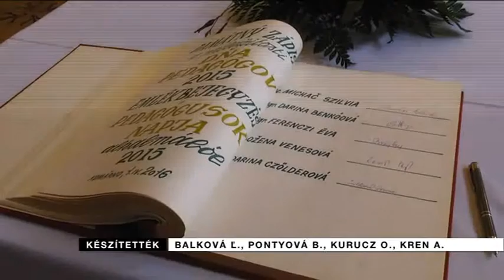Városunk vezetői köszöntötték az év pedagógusait